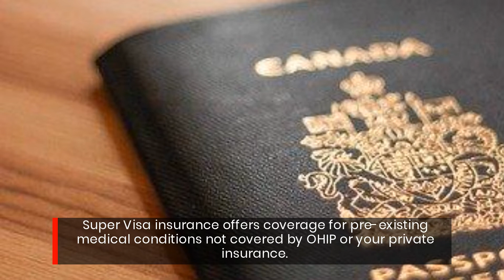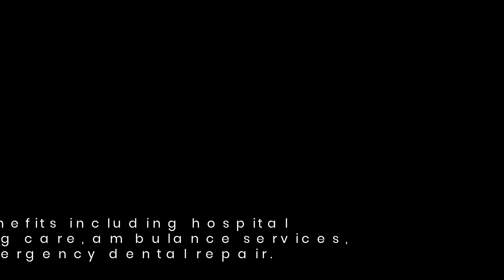Brampton, ON Super Visa Policy Comparison Tool: Get Affordable Medical Travel Insurance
Looking for the best insurance agency in Brampton, ON?